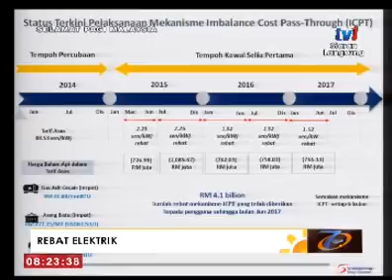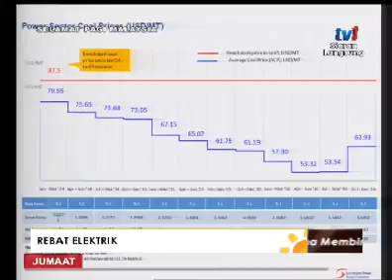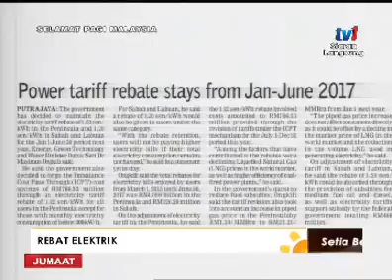SPM - REBAT ELEKTRIK [16 DIS 2016]